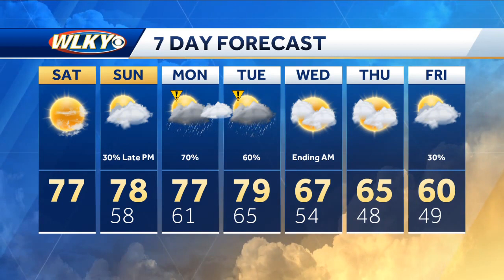A Fantastic Derby Forecast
WLKY meteorologist has a wonderful forecast for your Derby day!